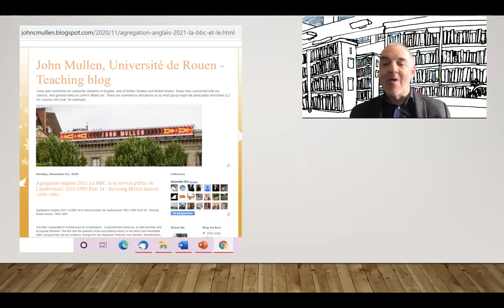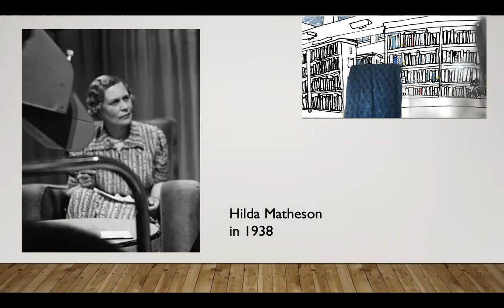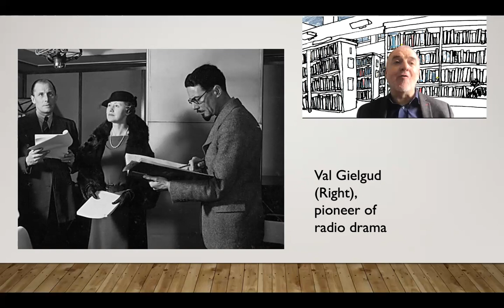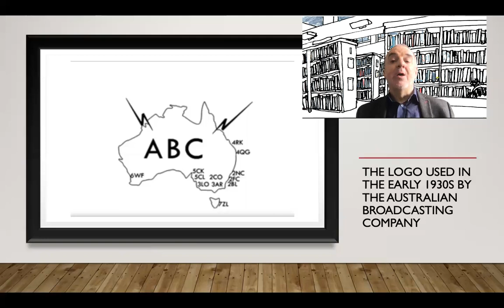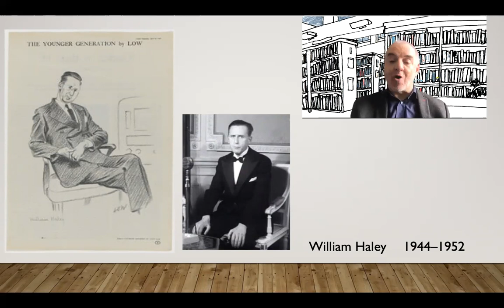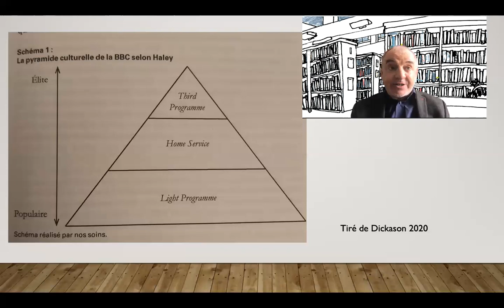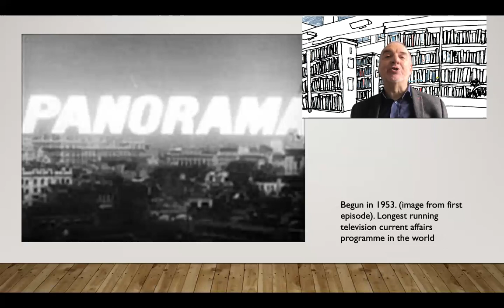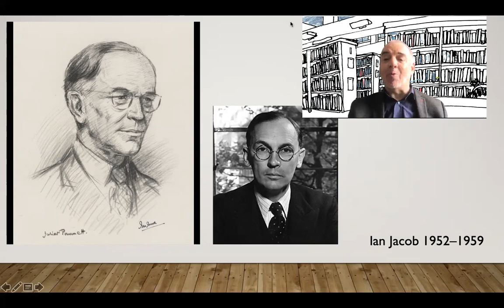History of the BBC 1922-1995 director generals (part one)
A presentation of some of the key facts about the director generals between 1922 and the 1960s

John Mullen is a professor of British Studies at the University of Rouen and works with the research team ERIAC